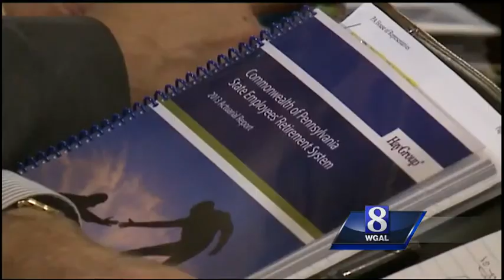Wolf Watch: Is the governor keeping his promise on pensions?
Is Gov. Tom Wolf keeping his campaign promise about state pension reform? News 8's Pete Muntean is keeping track in this News 8 "Wolf Watch" segment.